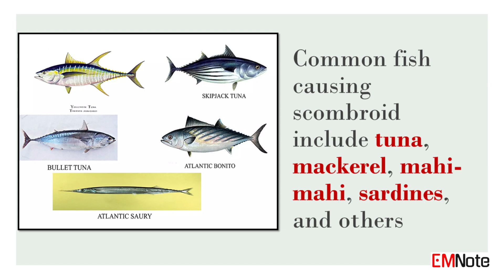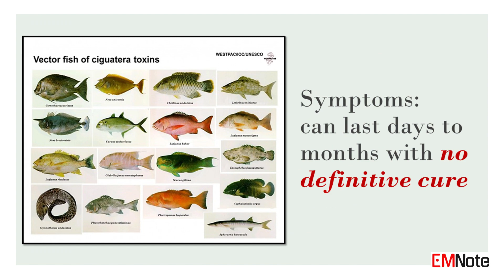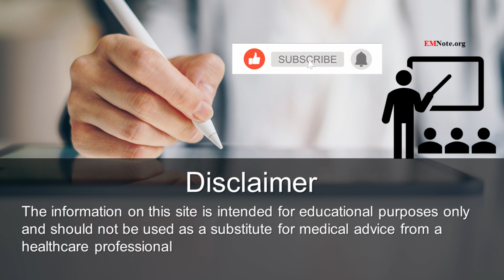Scombroid and Ciguatera Poisoning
Scombroid and Ciguatera Fish Poisoning:

Scombroid Poisoning:

Scombroid poisoning is caused by consuming improperly refrigerated fish.
Scombroid is the common term for histamine fish poisoning.
It gets its name from the family of fish Scombridae such as tuna and mackerel, which typically cause the poisoning.
However, a large variety of fish can cause scombroid, most of them dark meat fish.
These fish have high levels of histidine in the meat.
If the meat is improperly refrigerated, bacteria on the surface of the meat convert histidine to histamine, which is the principal cause of the symptoms.
Common fish causing scombroid include tuna, mackerel, mahi-mahi, sardines, and others.
Symptoms develop within minutes to an hour and resemble allergic reactions.
Symptoms include flushing, headache, palpitations, itching, blurred vision, cramps, and diarrhea.
Antihistamines can treat symptoms, with recovery expected within 12 to 48 hours.
Prevention involves consuming properly stored fish as cooking does not eliminate scombroid risk.

Ciguatera Poisoning:

Ciguatera fish poisoning is caused by eating fish contaminated with the naturally occurring toxins, ciguatoxins, that are produced by microorganisms that live around coral reefs.
Basically, any fish which is an older or bigger specimen should be treated with caution as they have ultimately had more time to accumulate the toxin from eating smaller fish which have acquired it.
Symptoms appear 3 to 6 hours after consumption and include nausea, vomiting, diarrhea, and abdominal pain.
Less common symptoms include tingling, dental discomfort, itching, metallic taste, blurred vision, and temperature sensitivity.
Symptoms can last days to months with no definitive cure.
Prevention includes avoiding barracuda, moray eel, and avoid consuming fish liver, intestines, eggs, or head.